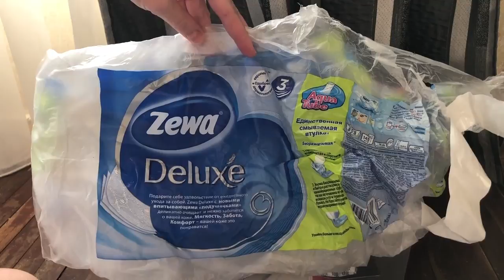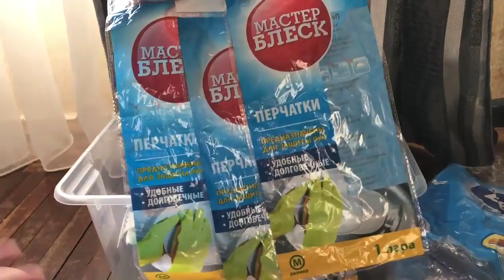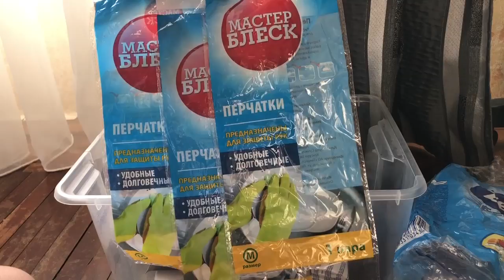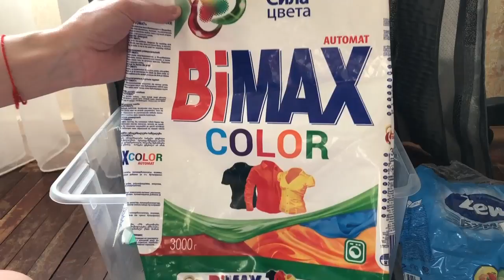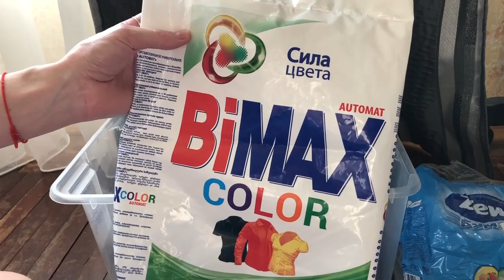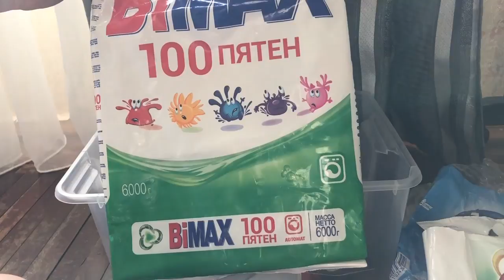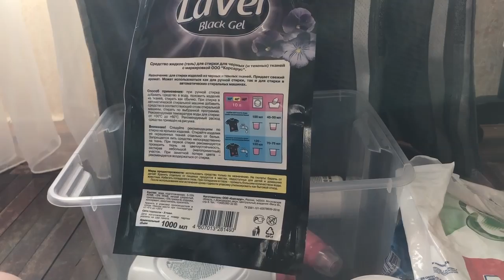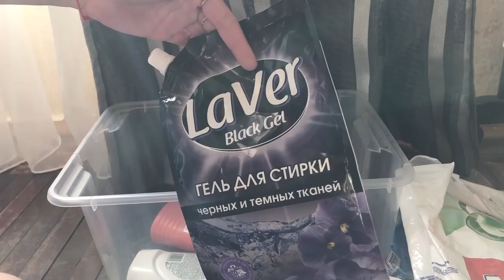Пустые баночки || жуткий гель для мытья посуды [ Иринка MissKic ]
▼ ❤️ ▼ ❤️ ▼ ОТКРОЙ МЕНЯ▼ ❤️ ▼ ❤️
                     Как меня найти :